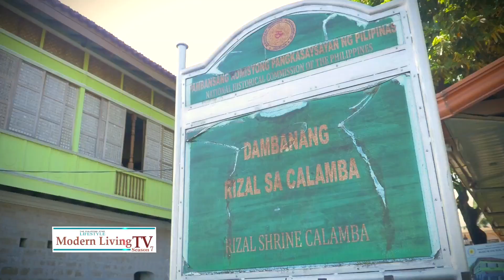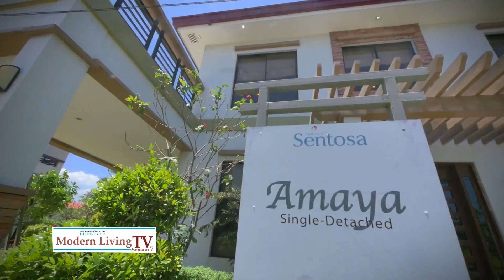SENTOSA - Modern Living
Inside the exceptional world of Sentosa, it's easy to form bonds that last a lifetime. Inspired by the popular island resort in Singapore, Suntrust Sentosa boast not only one but two Merlion replicas in its community facade. Here, there’s always plenty of room to mingle. And there’s always plenty of good times to go around. Move into any of two residential phases. And see how a close community of friends become one big, happy family.

When you make friends for keeps, the fun follows. Whether you’re looking to step into adventure or get close to nature, Sentosa’s exciting leisure amenities give you days of endless pleasure.